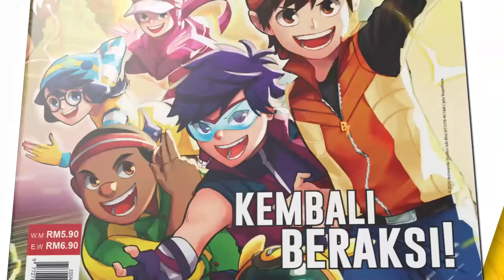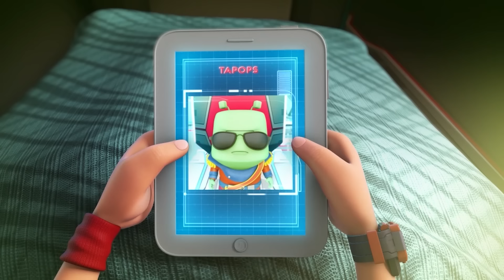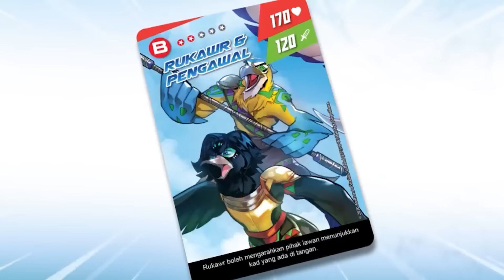Pertempuran Sun Nova Station